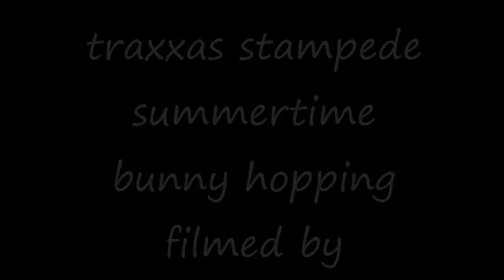stampede summer 17 slo-mo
im experimenting with the slo-mo feature on movie maker again...
and we get to see a goof-up by yours truly lol.
i have lots to learn here and dont mind sharing my mistakes haha!

music is from the you tube library of tuneage.